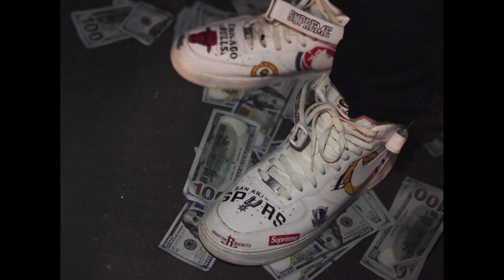QualiCapone - Only Time Will Tell (dir. @afenn_thepeasant) [Official Music Video]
🎧  Follow Underground Tunes and on Spotify -